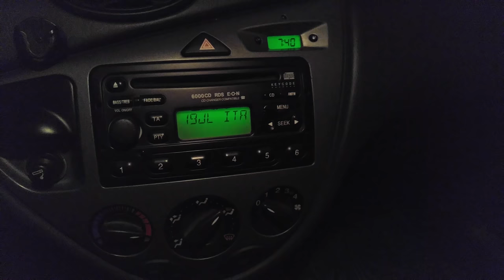How to unlock radio in Focus Focus?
Need code? Check this
Video showing how to enter the unlock code in Ford Focus radio.